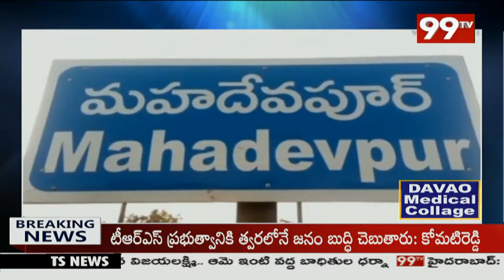భూపాలపల్లి జిల్లాలో కలకలం రేపుతున్న పులి సంచారం.. | 99TV